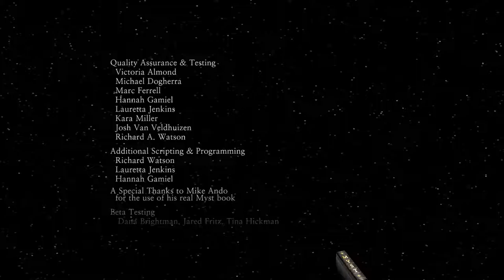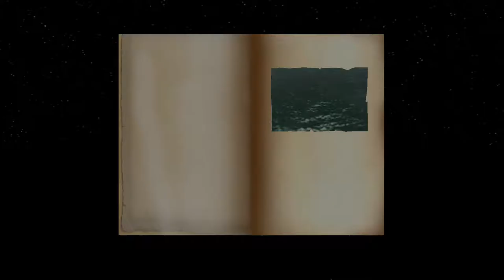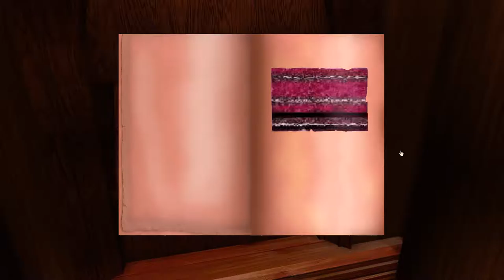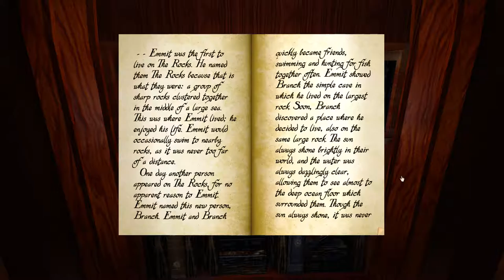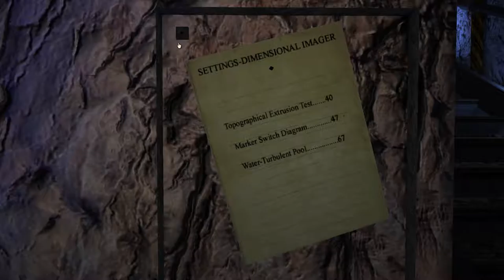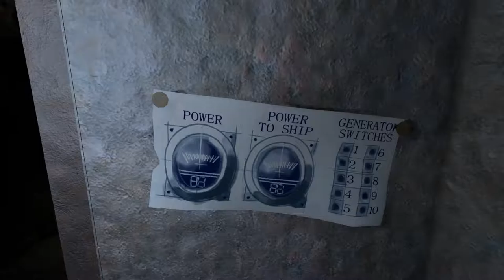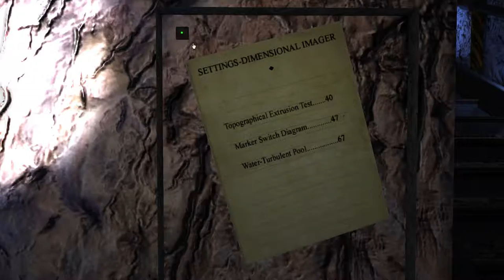Myst [1] Starting Out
It's been around two years since I played this, and I've managed to forget 90% of the puzzles in the game. I still remember how to reset the power for the spaceship though.

Framerate is a little bit shoddy, not sure why. I think the game may not be the best optimized.